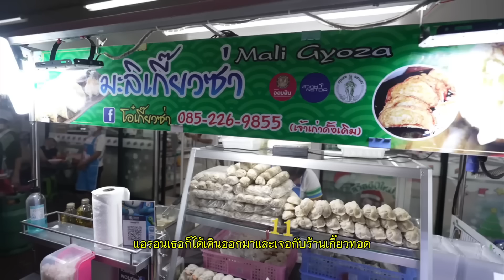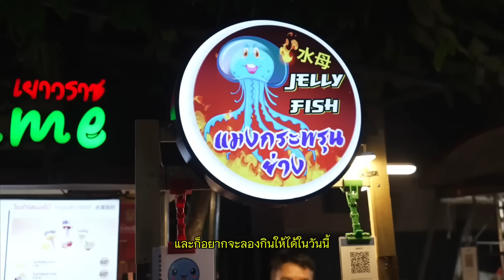ชาวอเมริกันเที่ยวไทยครั้งแรก สุดท้ายเจอแบบนี้!